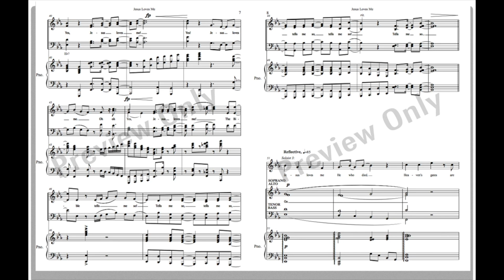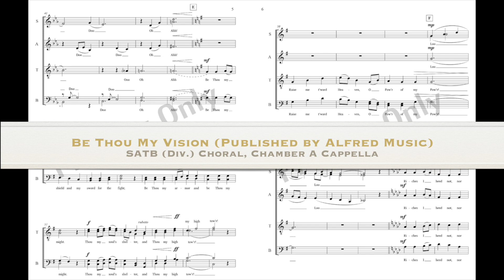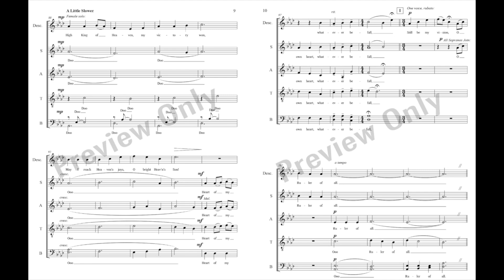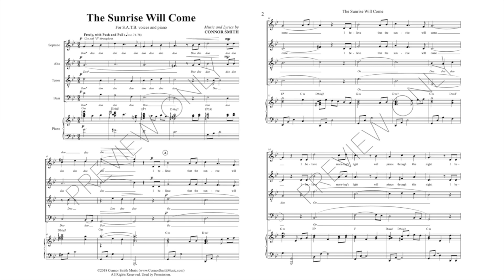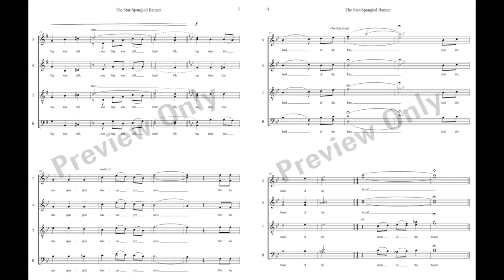ARRANGER REEL - Connor Warren Smith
This is my Arranger Reel highlighting some of my most-written-in genres!